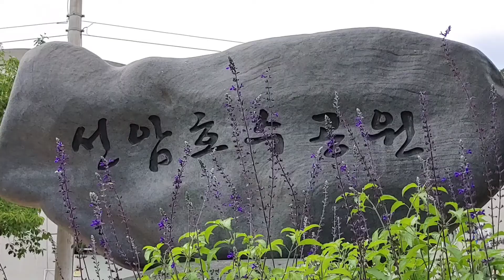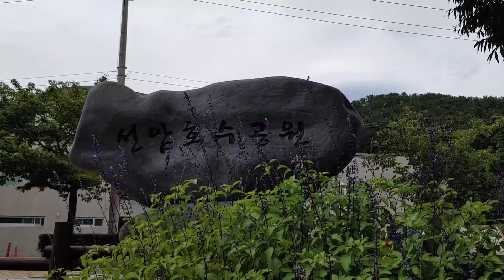어머니 선암호수공원 울산선암호수공원 연꽃 수국 거북이 호수물레방아가시원하게돌아가간다♥